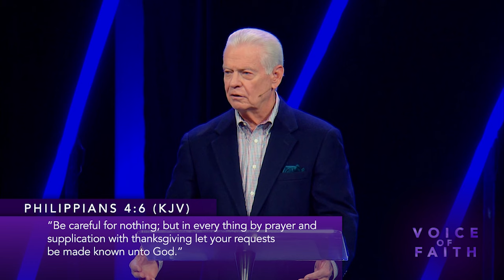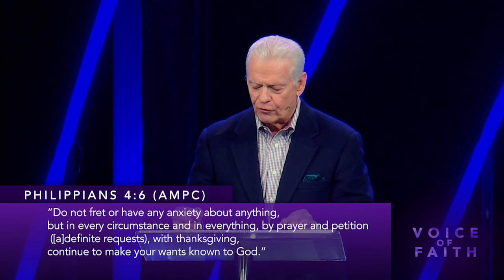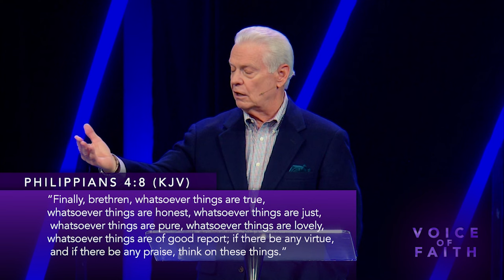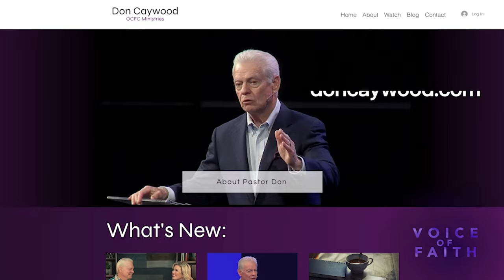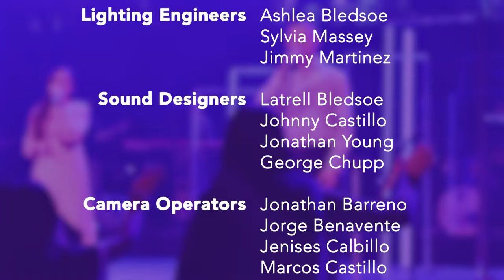Not to Worry Part 2 • Pastor Don Caywood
Series: "Not to Worry"
Part 2: God's Peace That Passes All Understanding
to stream complete audio sermons and series'.